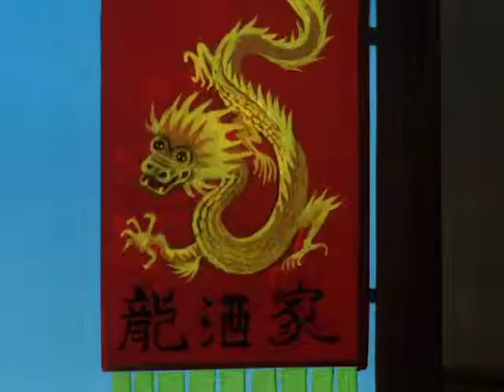THE DRAGON TRIAD - Sandokan, the Tiger Roars Again, season 2 ep. 13 - EN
Lord Brooke - governor of Labuan - has been defeated and must find a way to make his escape and take revenge … Suddenly, his ship is hit by a typhoon and he is sucked into the waters by the force of the waves. The prisoners, however, manage to save him, but his face is permanently disfigured due to a shark attack. Lord Brooke will be then known as the White Rajah - Sandokan’s fiercest enemy in the kingdom of Kiltar. The Rajah organises a tremendous offensive, and manages to conquer Kiltar… however, Sandokan will in the end manage to take back his kingdom and kill the Rajah in a final duel!